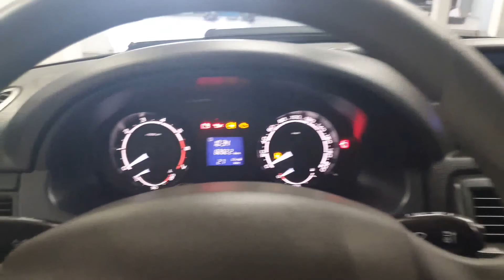Базовый ролик 1-2 минуты + музыка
приора